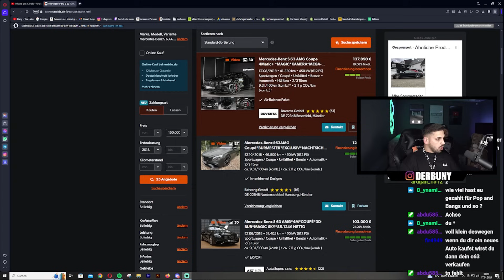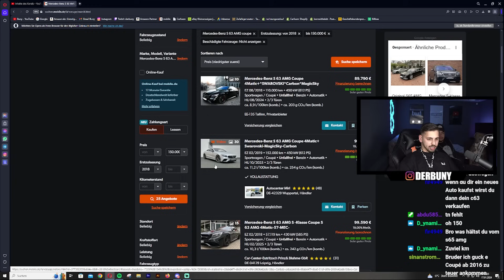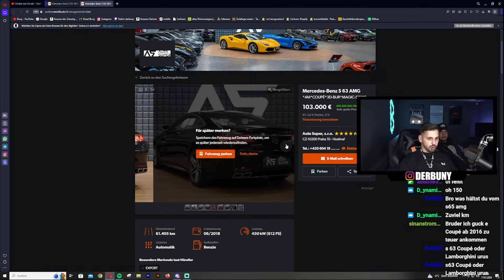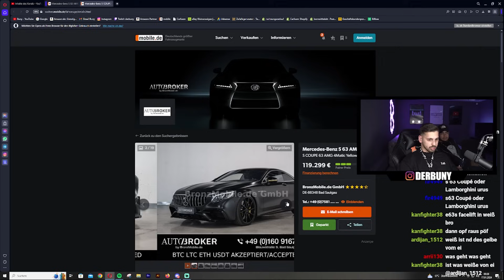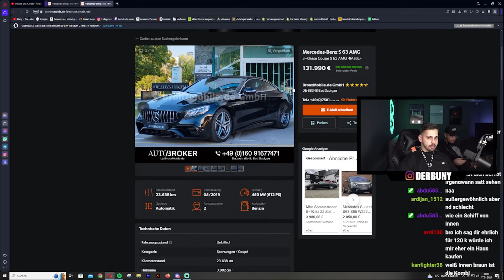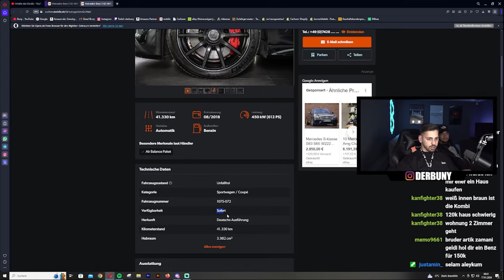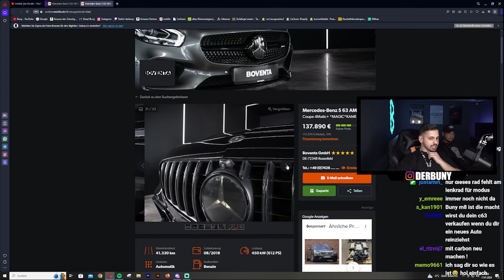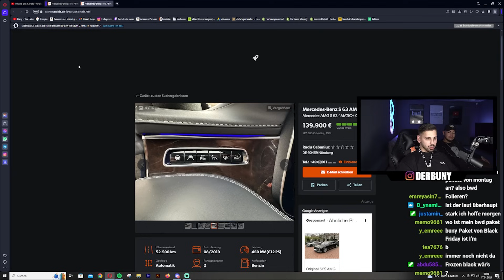Ich Suche einen S63 AMG